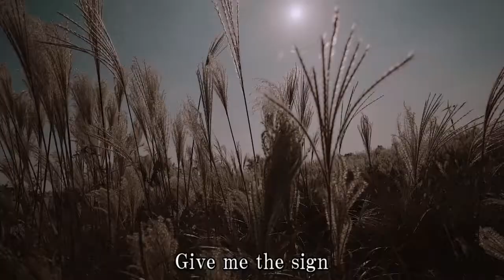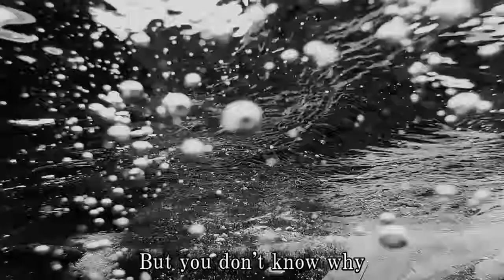Fortress Arts Studio 海外アーティスト紹介 Vol.4 - ストーリーセラー(Story Seller)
Fortress Arts Studio 海外アーティスト紹介！
第四弾は、韓国を代表するガールズロックバンド"ストーリーセラー(Story Seller)"を紹介します！

ストーリーセラー(Story Seller)